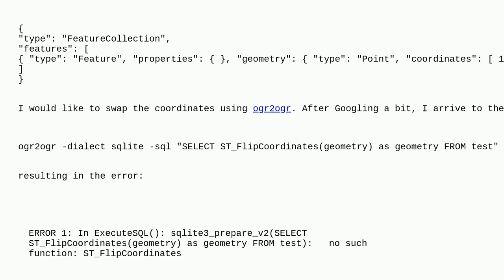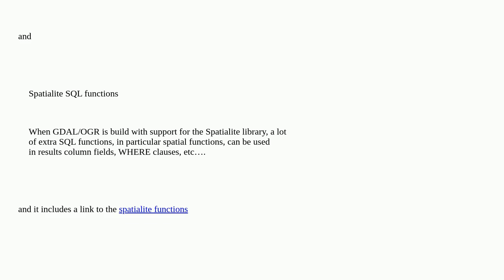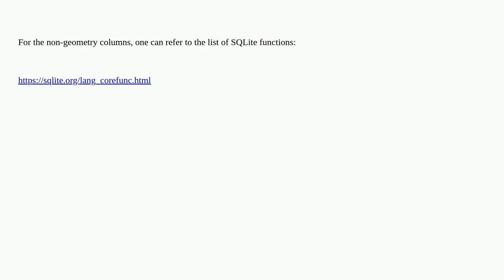Gis: SQL functions supported by ogr2ogr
SQL functions supported by ogr2ogr

A special thanks goes out to the awesome community

  sql ogr2ogr sqlite gdal